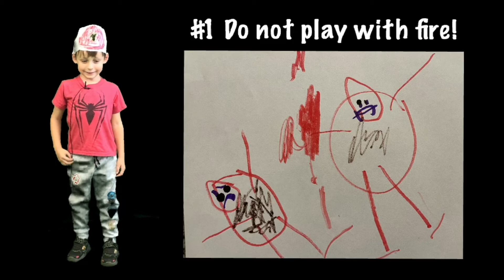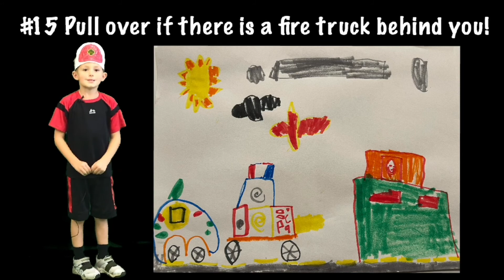Warrior Way News Episode 4 Season 7